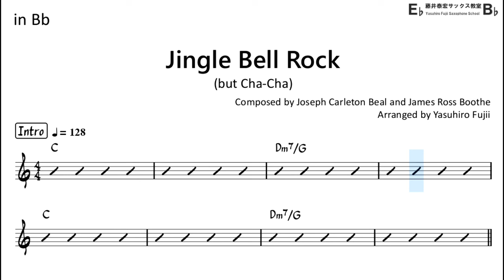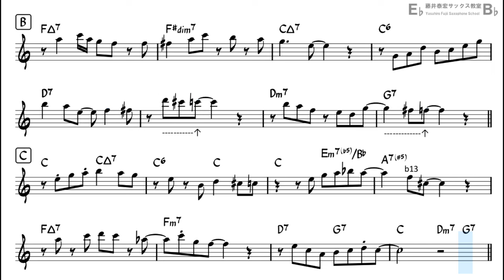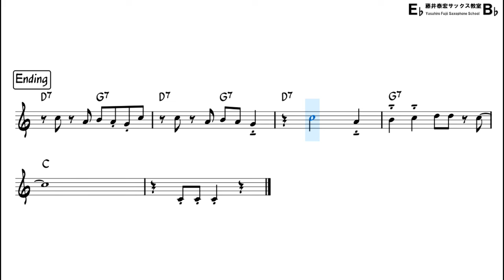Jingle Bell Rock (Cha Cha Style) - Backing Track with Sheet Music for Tenor Sax